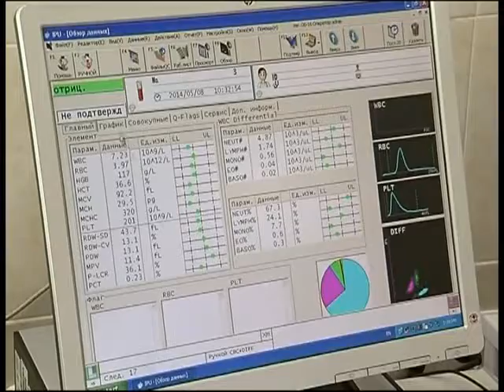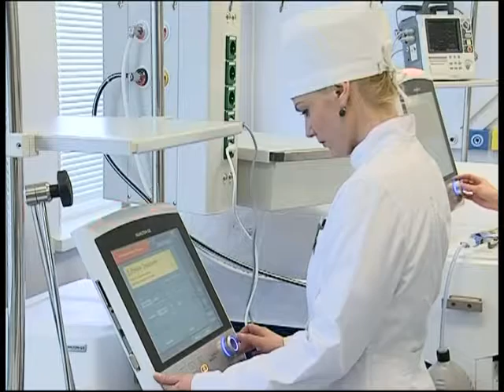Добрый вечер, Гомель!_09 08 2016_Пластическая хирургия, "Ритмы сердца", "Жартаунiца"